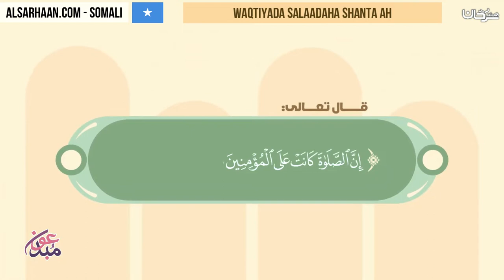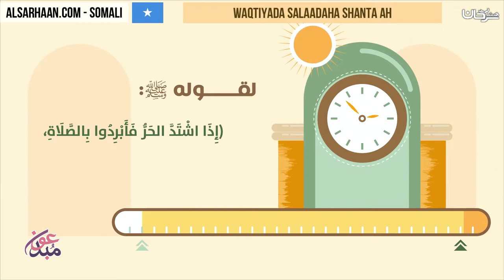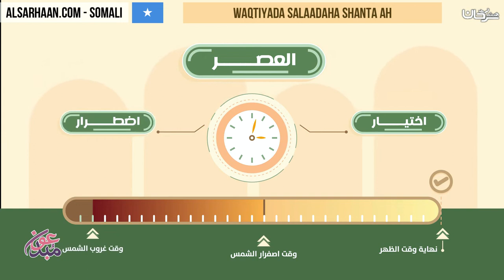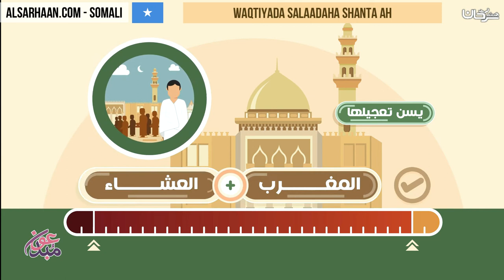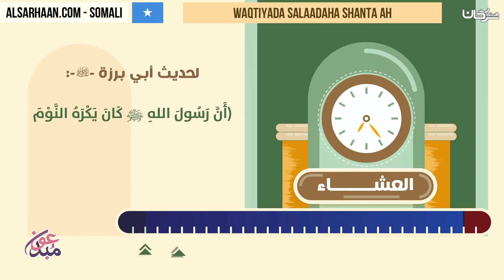Waqtiyada Salaadaha Shanta ah - مواقيت الصلاة - اللغة صومالية